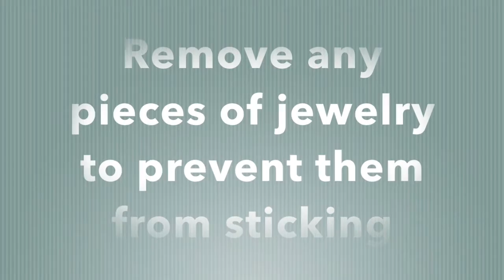How to treat burns